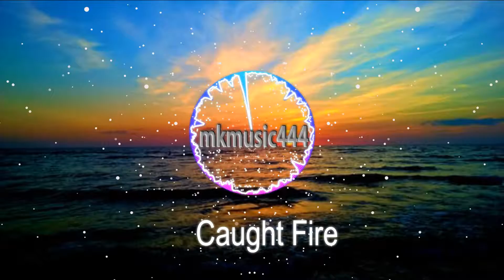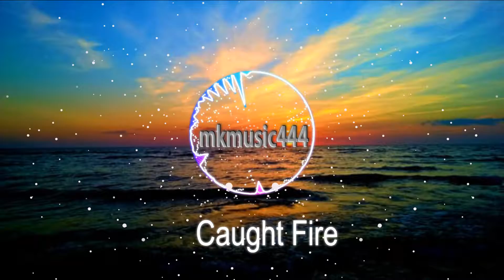Mercy X - Caught Fire (feat. Ashley Lawless) | Free Music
You are free to use this song in your videos but do remember to credit the artist by copying and pasting the section below!!

MKMusic444 is the one of best Music promotional channel. Here always promoted enjoyable video for  everyone.

1.You will find from this channel the best well known music from music libraries such as YouTube Audio Libraries ,Soundcloud NCS and so more on.

4.You will be used if you are use the right credit of those mention song which I mention it in the description box details Credit of them.